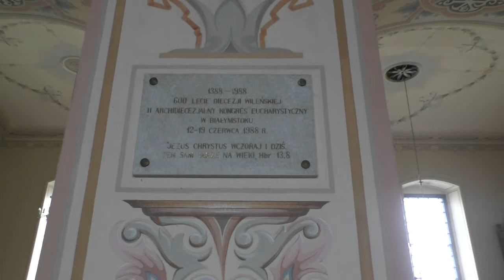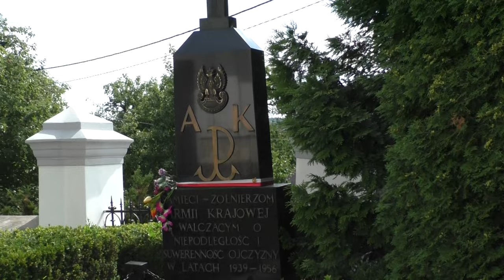Sokółka. Kościół św. Antoniego Padewskiego. Sokółka. Church of Saint Anthony of Padua (Poland)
Kościół  św. Antoniego  Padewskiego w Sokółce to zabytkowa świątynia rzymskokatolicka,zbudowana w latach 1840–1848 w stylu klasycystycznym z dwiema wieżami. W dniu 9 czerwca 1850 roku kościół konsekrował bp wileński Wacław Żyliński. Dziekan ks. Anzelm Noniewicz powiększył tę świątynię w latach 1901–1904 , dodając w tym samym stylu dwie nawy i kaplice boczne, a także zakrystię za ołtarzem głównym i pomieszczenia pomocnicze. Od 9 kwietnia  2009 siedziba Sokólskiej Kapituły Kolegiackiej.

The Church of Saint Anthony of Padua in Sokółka is a historic Roman Catholic temple, built in the years 1840–1848 in the classicist style with two towers. On June 9, 1850, the church was consecrated by Wacław Żyliński, Bishop of Vilnius. Dean Fr. Anzelm Noniewicz enlarged this temple in the years 1901–1904, adding two naves and side chapels in the same style, as well as a sacristy behind the main altar and auxiliary rooms. Since April 9, 2009, the seat of the Sokółka Collegiate Chapter.
Muzyka: Mike D. (Michael Dlugosh) z cyklu "Betinkowe sny"